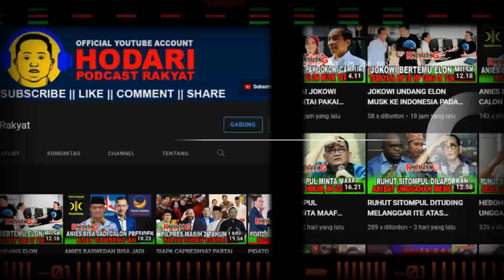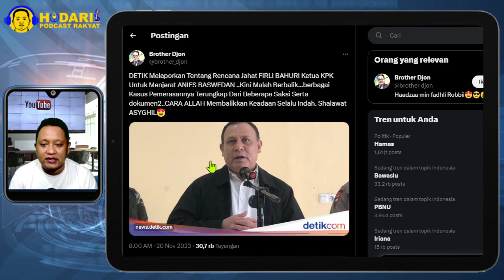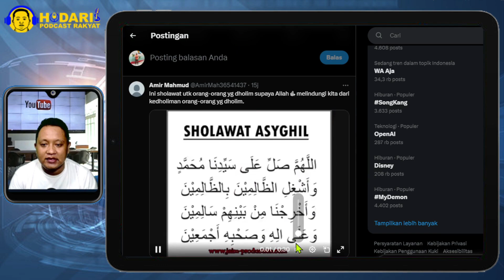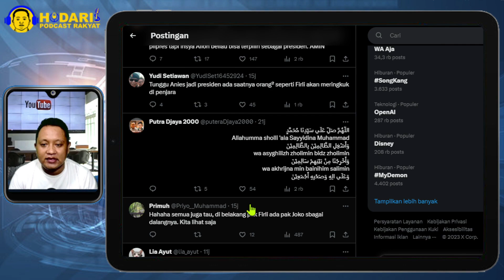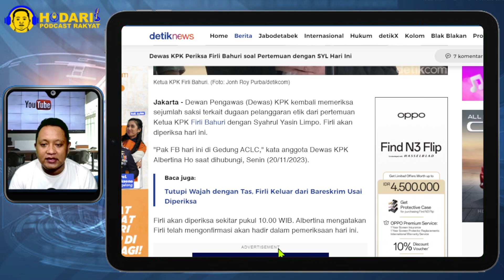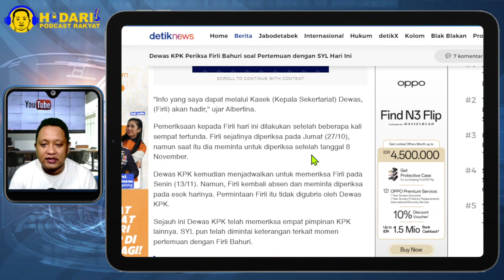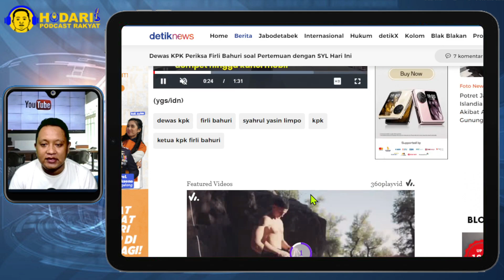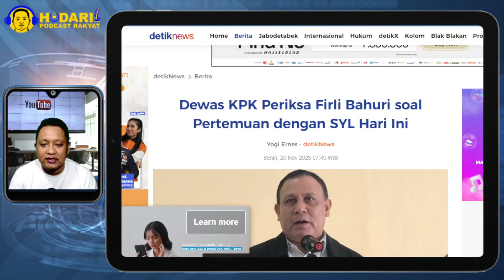DEWAS KPK PERIKSA FIRLI BAHURI...!! RENCANA JAHAT FIRLI MENJERAT ANIES KINI MALAH BERBALIK; PECAT